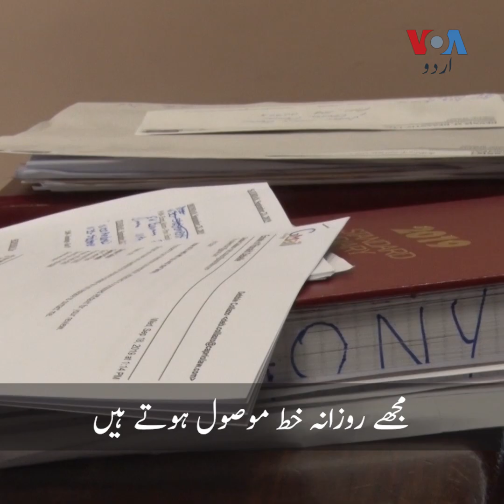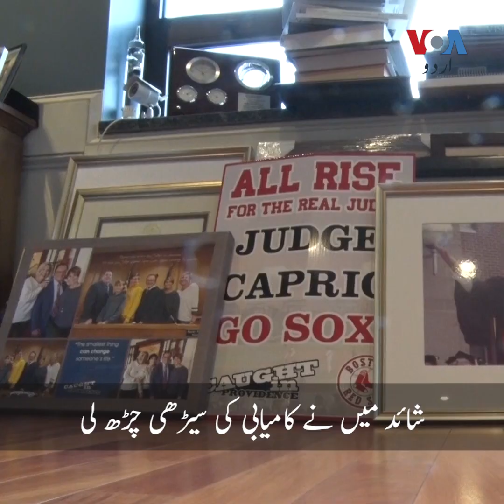Judge Justice | Chief Municipal Judge Frank Caprio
سوشل میڈیا پر مشہور امریکی جج فرینک کیپریو کا کہنا ہے کہ کامیابی کی سیڑھی چڑھنا ہی کافی نہیں، بلکہ اس سیڑھی کو نیچے سے اوپر آنے والے دوسرے لوگوں کی مدد کے لیے وہیں رکھے رہنے دیا جانا بھی اہم ہے۔